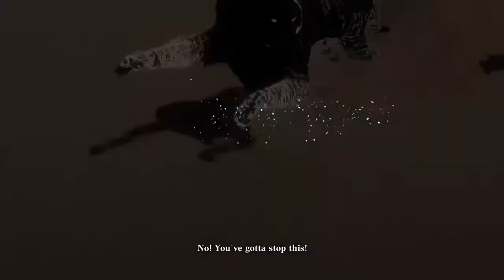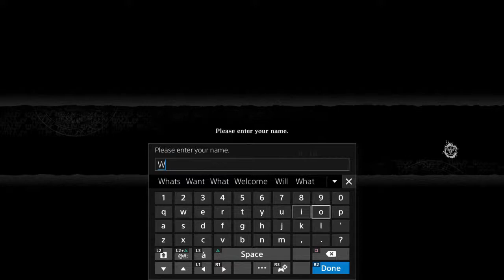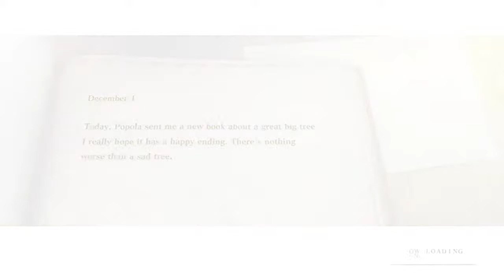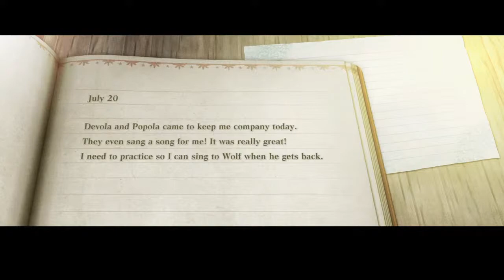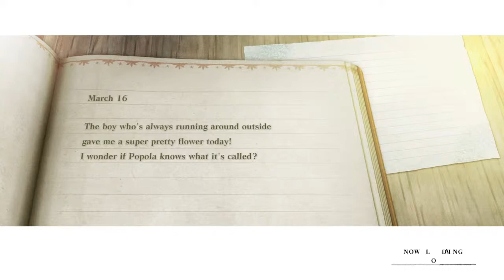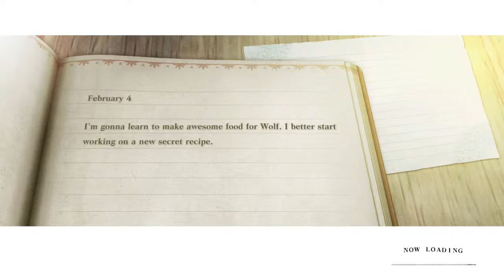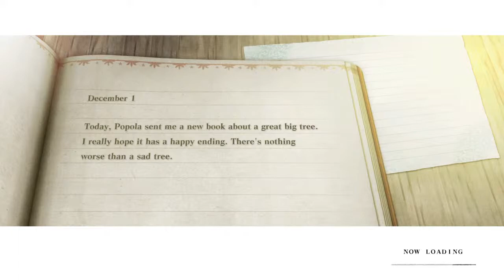TheWolf_314's Live PS4 Broadcast (Nier Replicant) my gameplay!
Hi everyone first i would like to say thank you for taking time out to view my page and thank you also for choosing to sub to my page specially for those that are subbed to my channel, i'm all about gaming here of course. I am a huge playstation fan i fell in love with final fantasy 7 that game had a huge impact on me... it's my favorite to play well the whole genre is really, final fantasy 14 online especially, i'm really an all around type of guy when it comes to enjoying the best of games specially rpg's you will see me switch up here and there playing different genre's as well, so just sit back with me and let's enjoying some games, if you like what you see your more than welcome to subscribe,and thanks again and have a blessed day!